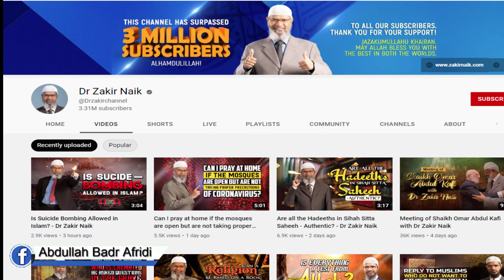SubhanAllah Dr Zakir naik entry in FiFa world cup 2022 in Qatar